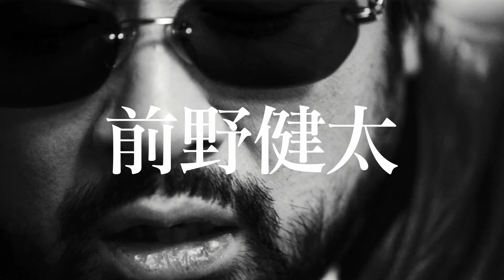『変態だ』映画オリジナル予告編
一体‹変態›とは何だ？！何者だ？！

一浪の末、都内の二流大学に進学した男（前野健太）。特別な才能があるわけでもない普通の男は、偶然入ることになったロック研究会でのバンド活動を契機に、ミュージシャンとしての道を歩みだす。
やがて結婚し、妻（白石茉莉奈）と生まれたばかりの息子とのごくごく普通家族生活を送っているが、実は学生時代から続く妻以外の女・薫子（月船さらら）との愛人関係を断てずにいた。
そんなある日、地方の雪山でのライブ公演の仕事が入り、愛人を連れて旅行気分で出かける男。そしてステージに立ったその時、彼の目に飛び込んだのは、妻の姿！？雪山を舞台に物語は衝撃のラストに向けて走り出す。

１２月１０日(土)より新宿ピカデリー他、全国順次公開